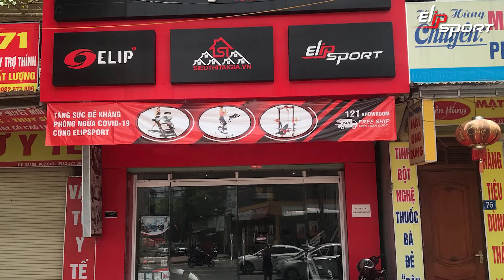Cửa hàng dụng cụ, thiết bị máy tập thể dục thể thao TP Huế